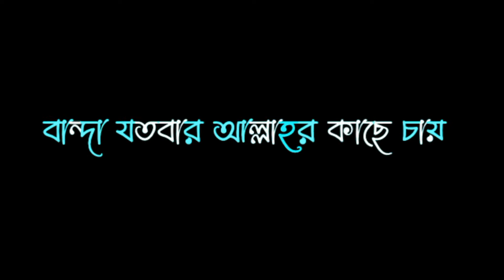sayed mokarram bari whatsapp status || Islamic black screen lyrics status video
abu taha muhammad adnan voice💕||bangla islamic status video